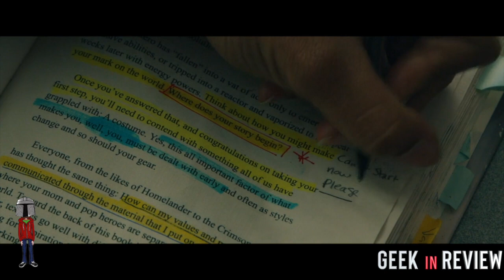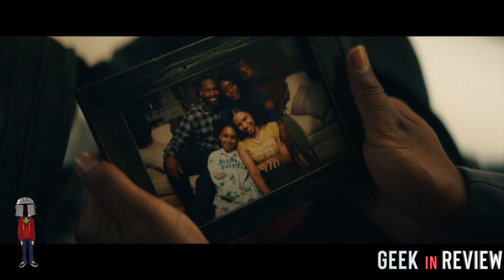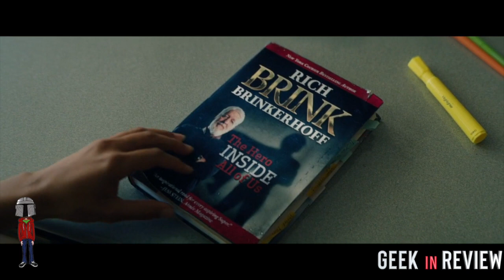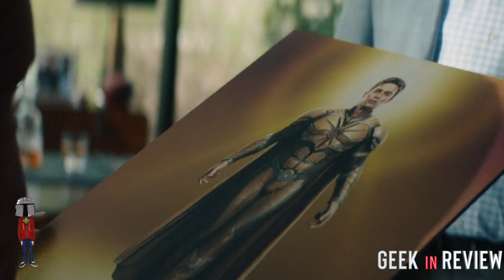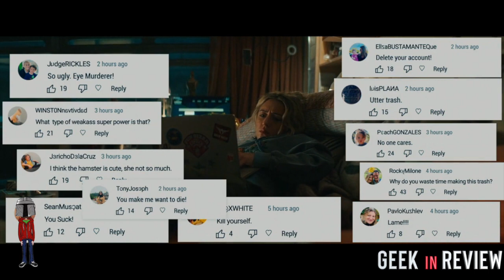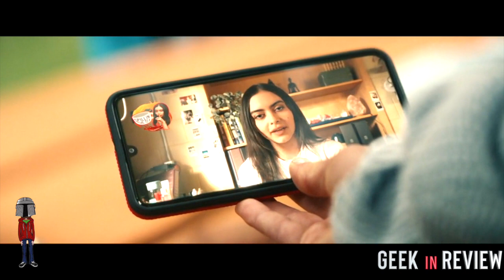GEN V Episode 1-3 Breakdown | The Boys Spinoff Breakdown | Review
The Boys might not be back just yet, but we've had the first 3 episodes of the new show Gen V drop.

Set at God U this show features Supes going to superhero school

So lets take a look